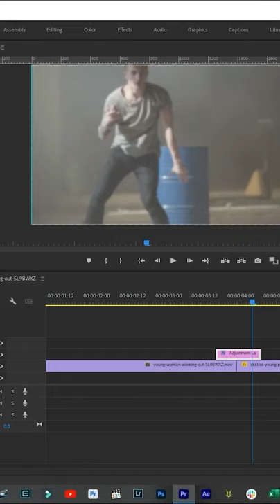How To Blur In Premiere Pro | Tutorial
Welcome to the Beige Cashmere Tutorial; in today's video, we will learn how to blur premiere pro, super easy effect; the blur effect in premiere pro allows us to create transitions between shots.

Beige Cashmere is your destination for producing high-quality content on-demand through our vast network of content producers and our fully integrated creative, logistical, and technological infrastructure.

At Beige Cashmere, we specialize in affordable and on-demand video production and
photography. Beige Cashmere is an on-demand content production platform that provides businesses, artists, families, and anyone seeking videography and photography the opportunity to access high-quality creative services at their fingertips.

We have worked with a wide range of clients, including influencers, major companies,
startups, music artists/labels, families & more.